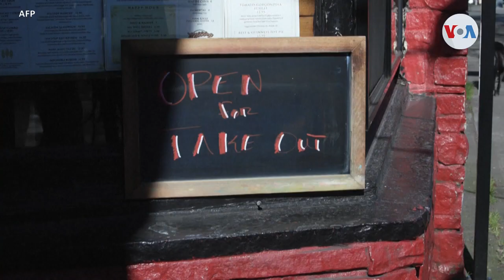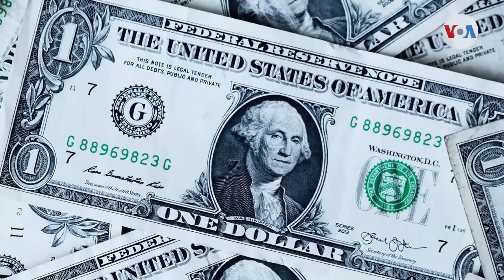El empleo en EE. UU. aumenta en marzo, Biden apela a la esperanza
La economía de Estados Unidos agregó 916.000 empleos en el mes de marzo, casi el doble del registro de febrero, anunció este viernes el presidente Joe Biden. El mandatario se mostró cauteloso a la hora de presentar los números, y aseguró que la tasa de desempleo continúa siendo alta, en medio de la crisis económica causada por la pandemia. Informa Jorge Agobian de la Voz de América.

¡Visítenos!